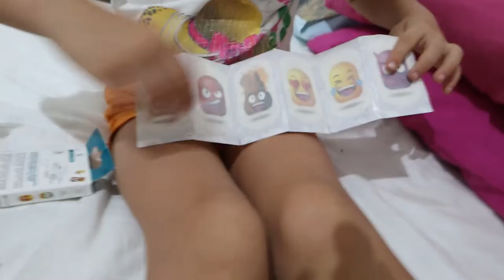VLOG IN VACANZA vi Portiamo a Vedere le Spiagge Più BELLE della Sardegna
Nel nuovo video di oggi vi presentiamo VLOG IN VACANZA vi Portiamo a Vedere le Spiagge Più BELLE della Sardegna come in VLOG in VACANZA | FACCIAMO UN PERCORSO PERICOLOSO o VLOG | IL NOSTRO PRIMO GIORNO AL MARE | VANESSA CADE GIÙ E SI FA TANTO MALE
Abbiamo deciso di portarvi con noi in questa avventura e di mostrarvi le Spiagge Più BELLE della Sardegna, veramente una meraviglia! Amiamo tantissimo viaggiare e sempre vi porteremo con noi, condivideremo posti belli e potrete prendere un spuntino per le vostre vacanze 💖 È stato molto divertente per noi e sicuramente faremo di nuovo video come questo. Andate a guardare. 💖 Vi mandiamo tantissimi cuoricini 💖💖